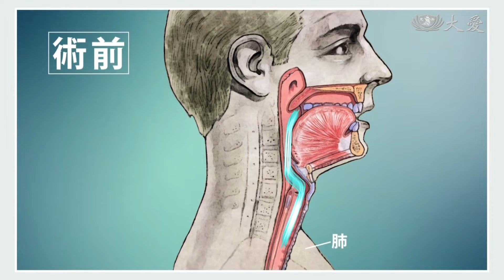八旬翁下咽癌四期 全喉切除恢復良好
頭頸癌名列台灣十大好發癌症，發生率也高於全球平均，大約每三小時就有一人死於頭頸癌，但這並不是完全無法根治。台中一名將近80歲老先生，罹患頭頸癌當中的下咽癌第四期，他採取全喉切除手術，再進行標靶化療，恢復良好。

盧先生罹患下咽癌，長達一年吞嚥困難才求診，腫瘤造成呼吸道阻塞，使得喉部三大功能發聲，呼吸，以及保護下呼吸道嗆咳全部喪失。

台中慈院頭頸外科主任 周一帆：「下咽就是最下面的地方，接連食道的位置，它就在我們呼吸道喉部的旁邊，這裡的癌症常常會造成我們吞嚥的困難，呼吸的困難，以及容易嗆咳的情形。」

醫師建議，既然喉部功能完全喪失，留著壓迫呼吸道，還不如全喉摘除，重建咽部之後不再嗆咳，飲食直接進入食道，不影響前面的呼吸道，至於講話，可用人工發聲器輔助，術後兩年，提升頭頸癌患者生活品質。

台灣頭頸癌發生率遠高於全球平均，和生活飲食息息相關。

台中慈院頭頸外科主任 周一帆：「最常見的頭頸癌就是口腔癌，口咽癌，下咽癌，口腔癌就是跟菸酒檳榔，特別是跟檳榔有關，口咽癌跟檳榔，菸，乳突病毒感染有關，下咽癌大部分是菸，還有酒的因子成分比較高。」

避免接觸菸，酒，檳榔，施打乳突病毒疫苗，都能大幅降低罹患頭頸癌的發生。

台中報導  李雅萍 郭繼宗